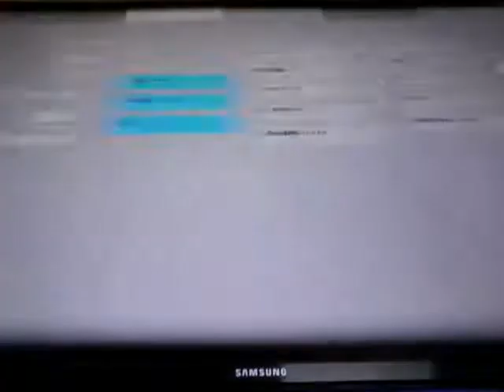Ghost Recon PT.5